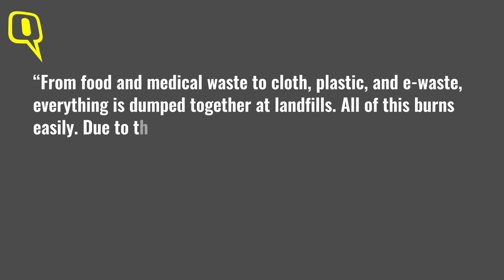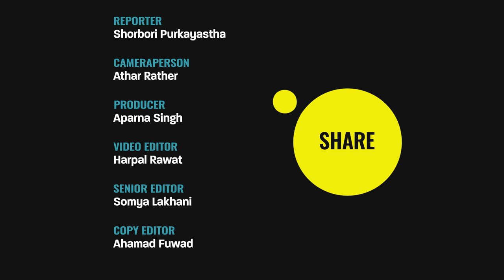Bhalswa Landfill Fire | 'Have No Choice,' Say Locals as Fire Spews Toxic Smoke | The Quint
“Even though I'm used to the poisonous air, my body still reacts to it. Every day I wake up and feel like I can't breathe. My eyes burn," says Mohan Thakur, a resident of outer-north Delhi’s Swami Shraddhanand Colony, which sits right next to the Bhalswalandfill that caught a massive fire on Tuesday, 26 April.